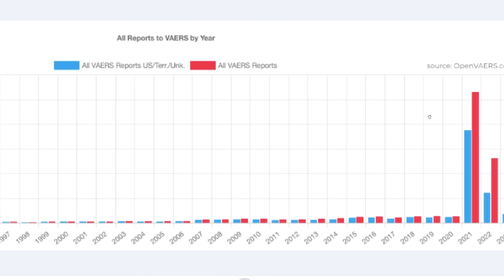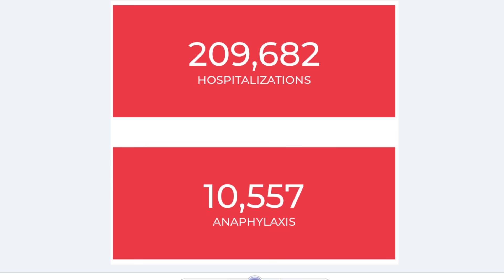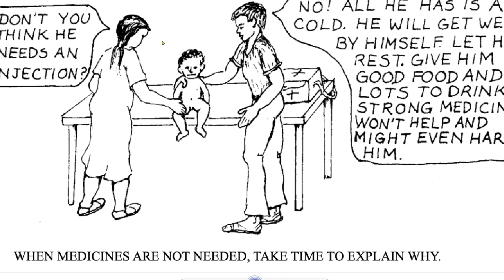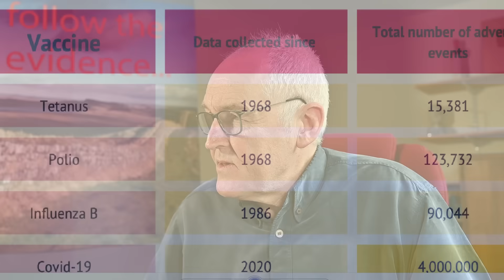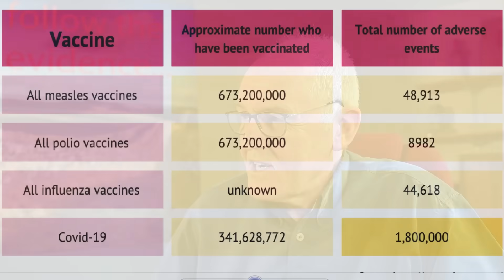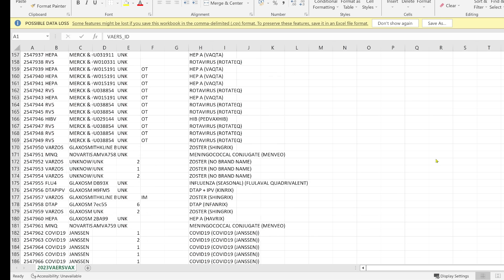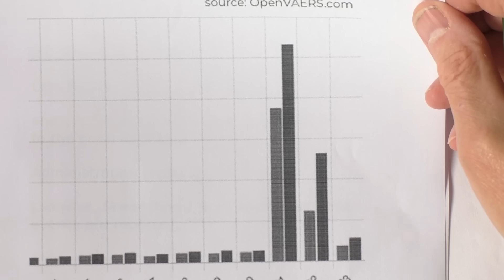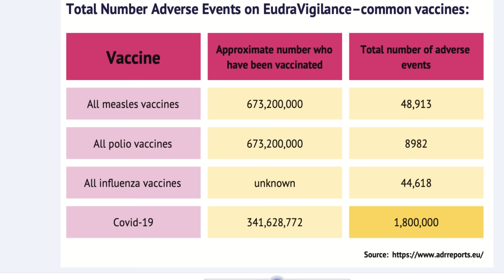Modified version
The OpenVAERS Project allows browsing and searching of the VAERS reports

Guide to Interpreting VAERS Data

"Underreporting" is one of the main limitations of passive surveillance systems,

including VAERS.

VAERS receives reports for only a small fraction of actual adverse events.

Electronic Support for Public Health–Vaccine Adverse Event Reporting System (ESP:VAERS)

Less than 0.3% of all adverse drug events,

and 1-13% of serious events are reported to the Food and Drug

Administration (FDA).

Likewise, fewer than 1% of vaccine adverse events are reported.

I would add

Essentially only shows temporal correlations

Covid vaccines in comparison with traditional vaccines and other common drugs